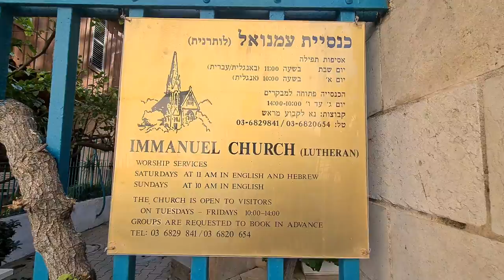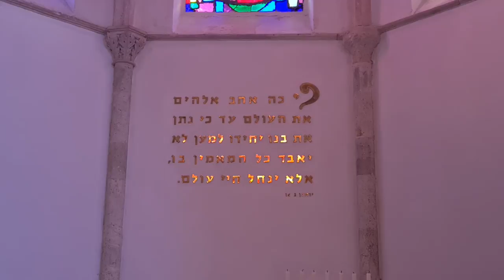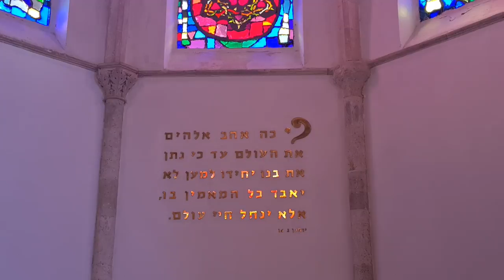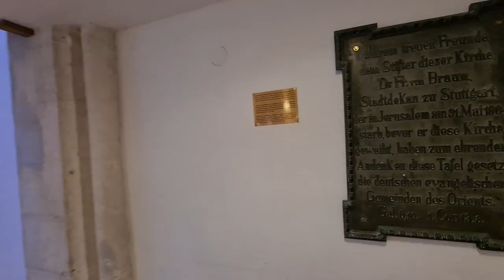Germans, Americans, Norwegians, Messianic Jews - The Story of the Immanuel Church, Jaffa (Tel Aviv)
Information about the Immanuel Church, Jaffa (Tel Aviv) itself will be provided after this announcement.

Zahi Shaked

Immanuel Church is a Protestant church in the American–German Colony neighborhood of Tel Aviv in Israel.

The church was built in 1904 for the benefit of the German Evangelical community, which it served until its dissolution at the onset of World War II in 1940. In 1955, the Lutheran World Federation transferred control of the church building to the Norwegian Church Ministry to Israel, and a new congregation started taking shape. Today the church is used by a variety of Protestant denominations as well as by Messianic Jews.